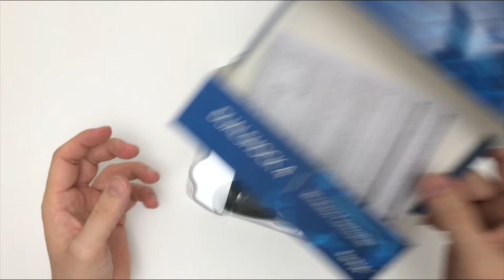What's inside the PlayStation 4 joystick?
Hello! On this channel we will disassemble different devices and see how they work. I ask you to write your comments, tips, ideas in the comments so that I can improve the content. Happy viewing!